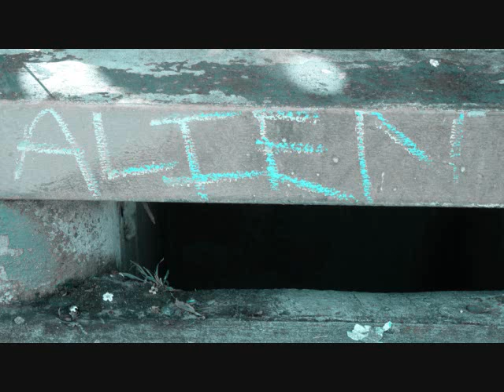The Doomsday Beats and randomivitivityness....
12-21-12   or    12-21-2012